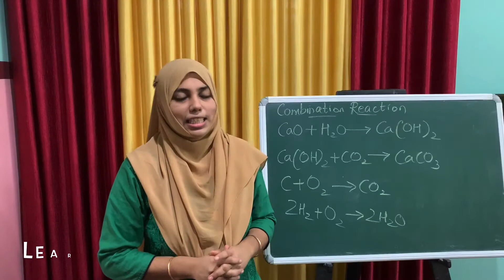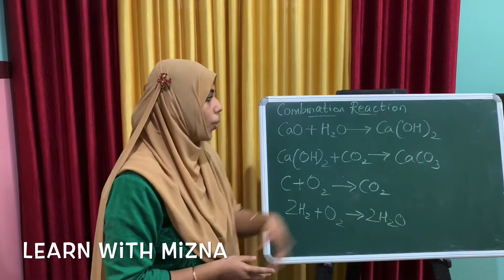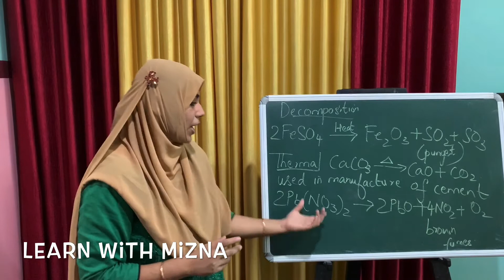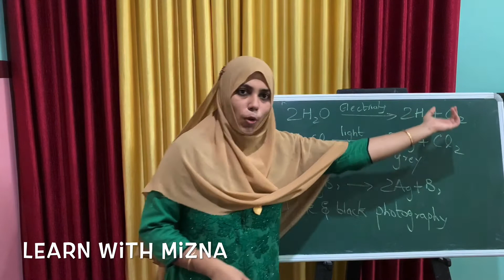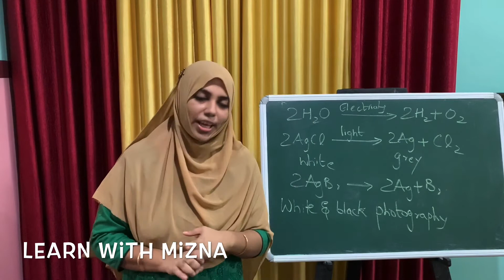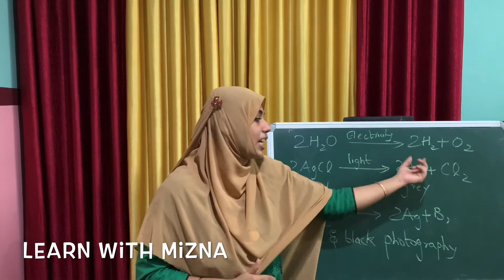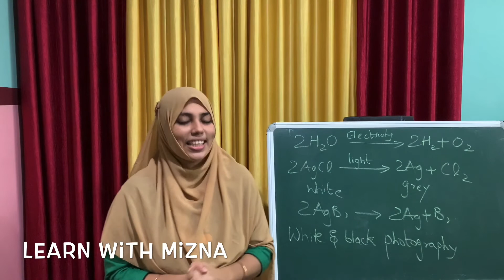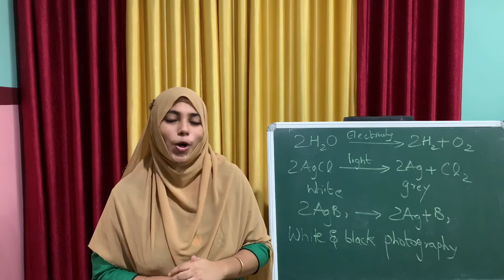Class -X | Chemistry | Chemical Reaction And Equation | Part -II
Class -X | Part -II